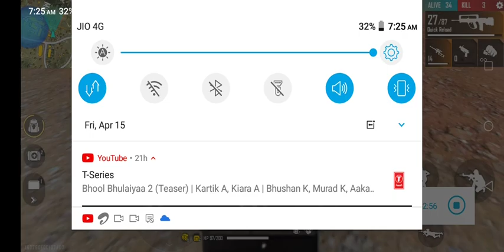April 16, 2022